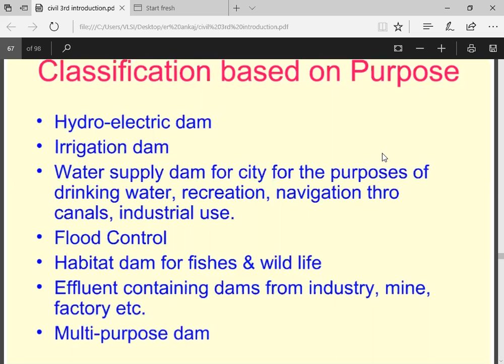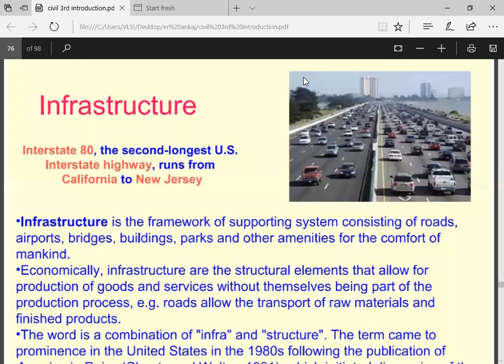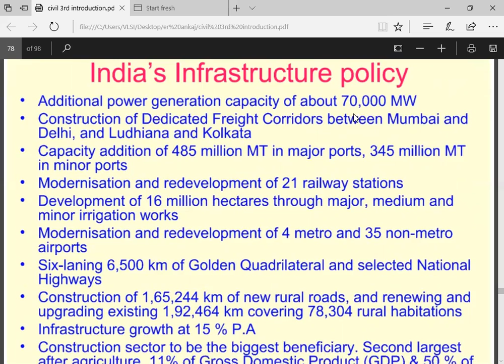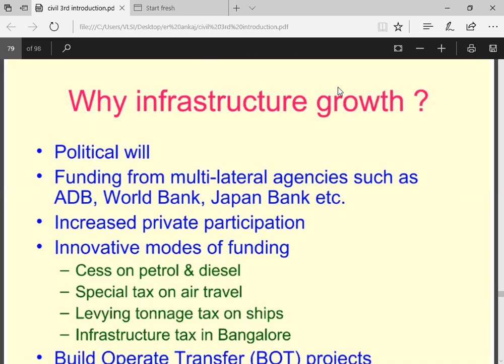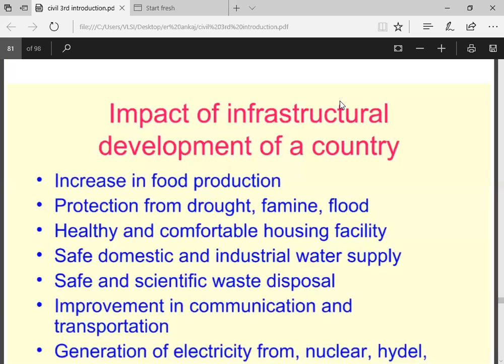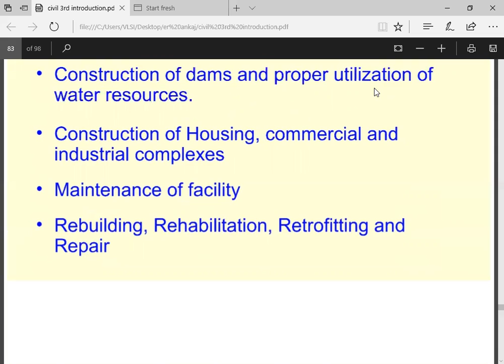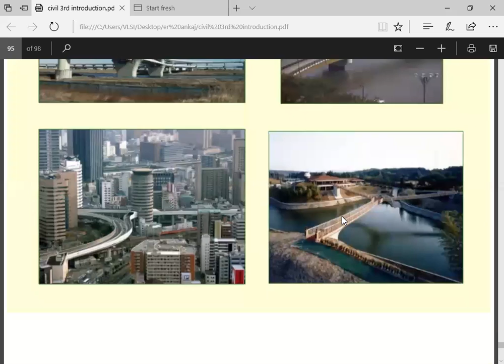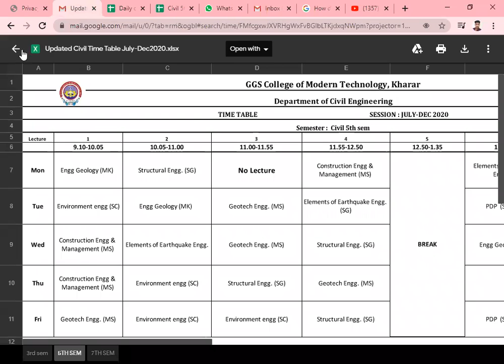classification of dam/infrastructure/india's infrastructure policy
classification of dam/infrastructure/india's infrastructure policy/impact of infrastructure development in country/role of civil engineering in infrastructure development/road development